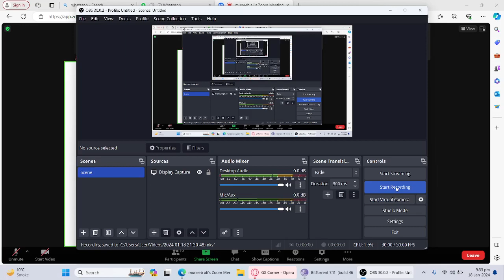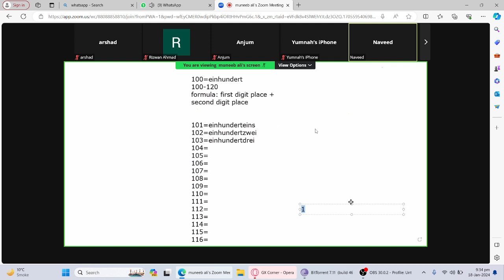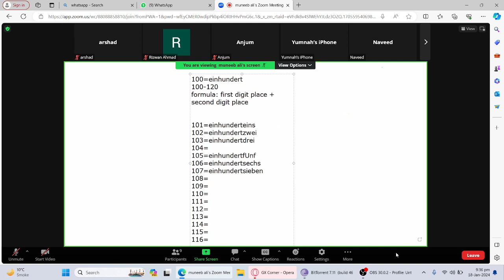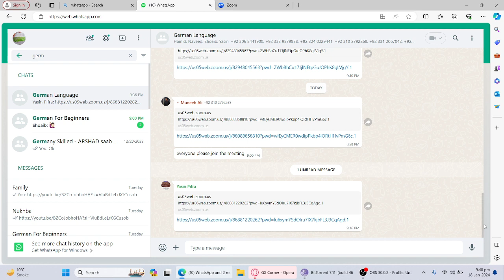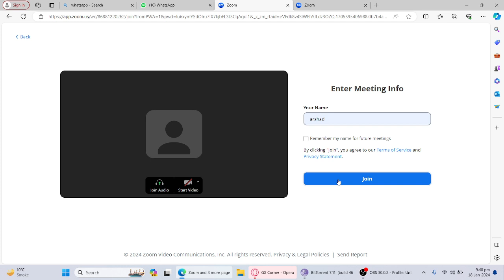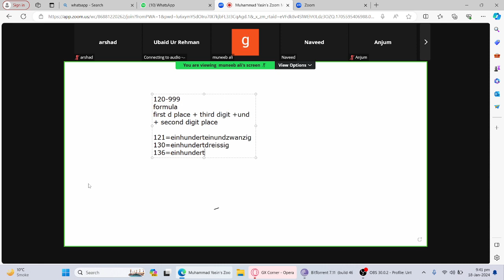German Language | Level A1 | Lecture three Part 1